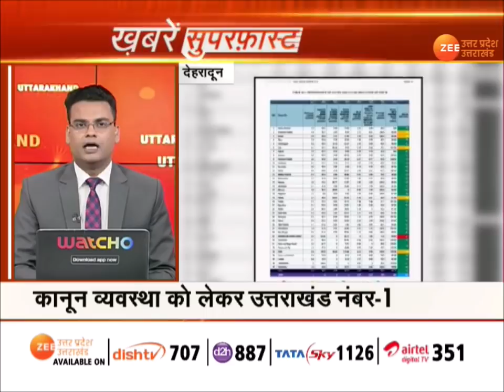UP News | Super Fast News | Uttar Pradesh की तमाम बड़ी ख़बरें | Latest Update UP Top News | Hindi